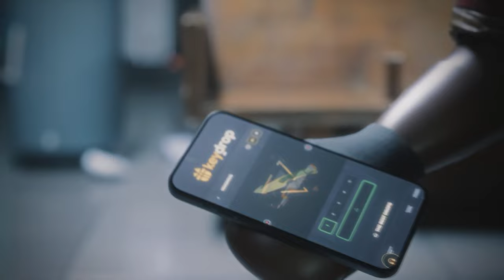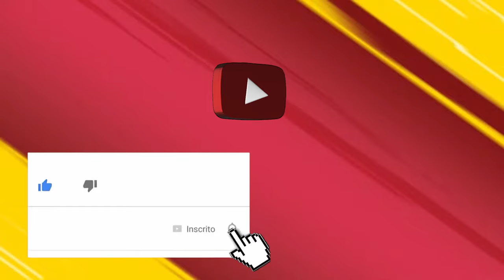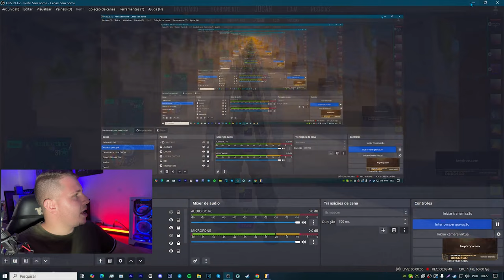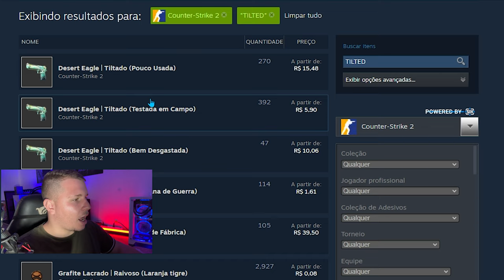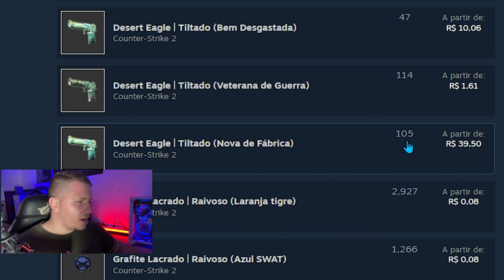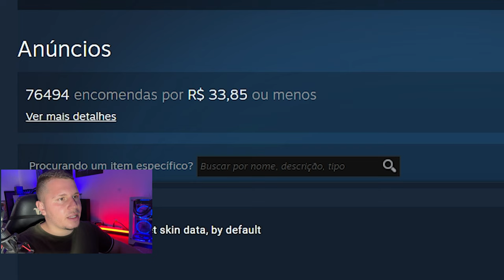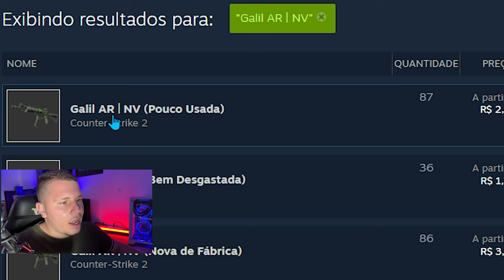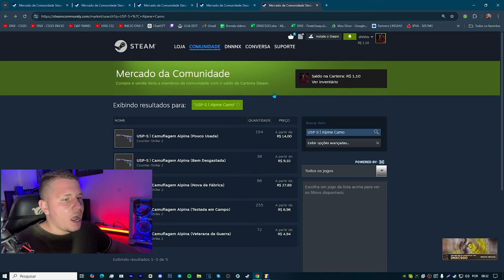Dicas para Lucrar com a "NOVA OPERAÇÃO" do CS2 (Armory) 💸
Experimente agora com o meu código DNXCSGO (35% de bônus)